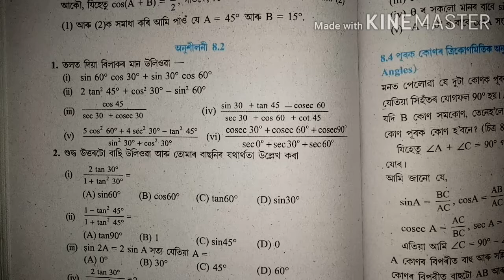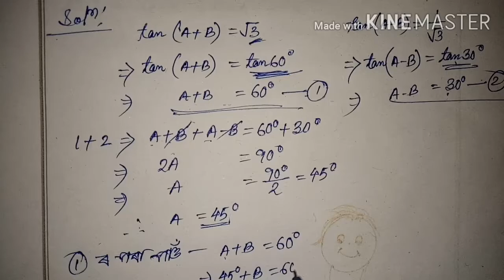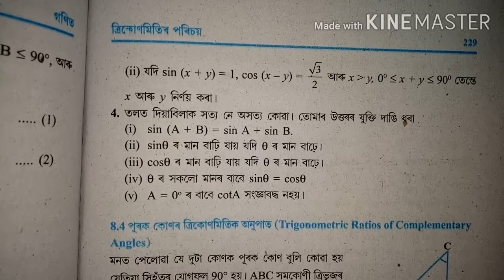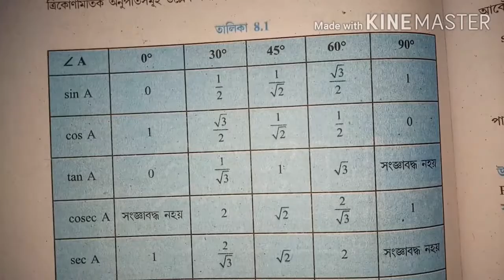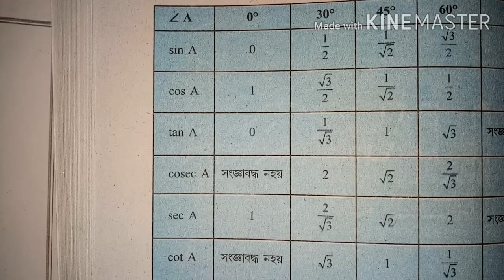SEBA Class 10 Maths || Trigonometry Ex 8.2 || ত্ৰিকোণমিতি মেট্ৰিক পৰীক্ষাৰ বাবে গুৰুত্বপূৰ্ণ প্ৰশ্ন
SEBA Class X Maths Chapter 8 Introduction to Trigonometry Ex 8.2 solution, Class 10 maths,class 10 maths trigonometry,class 10 maths ex 8.2,introduction to trigonometry,trigonometry most important question for hslc exam,seba class 10 maths trigonometry ex 8.2 solution,probable question for hslc exam,previous yesr question paper solved maths class 10,ncert class 10 maths in assamese,biswajit borah education

অনুশীলনী 8.2 ৰ Q. No.1 ৰ বাবে তলৰ link ত Click কৰক...